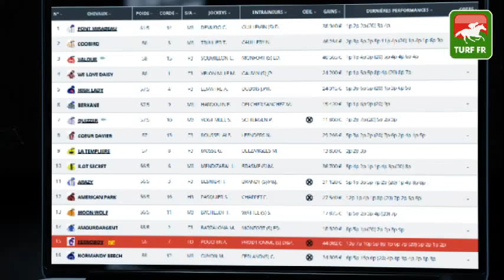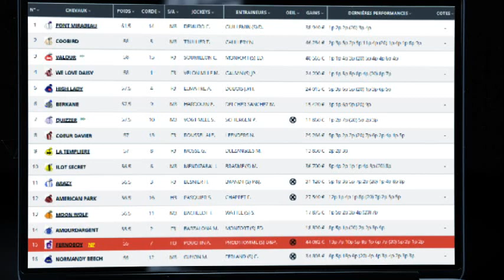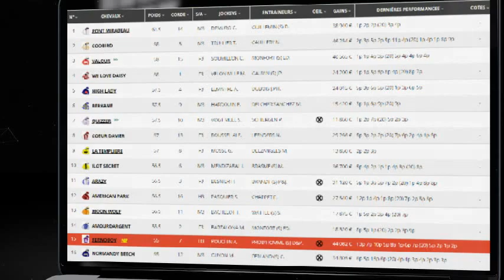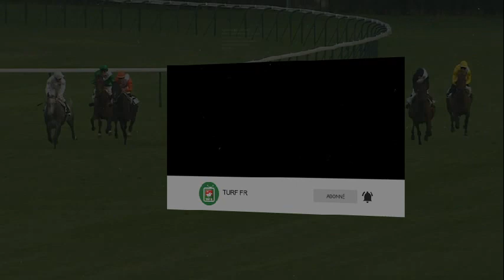Minute Quinté TURF FR : PRIX DU VIEUX BASSIN - Samedi 14 Aout 2021 - Deauville 🏇 PMU #249385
🥇 Retrouvez le pronostic exclusif de notre expert Turf Lucius Simenon pour le PRIX DU VIEUX BASSIN  le Samedi 14 Aout 2021 à l'hippodrome de Deauville  en France.

✅ NOS LOGICIELS TURF :
✔️ Logiciel TURF INFO Professionnel Edition: